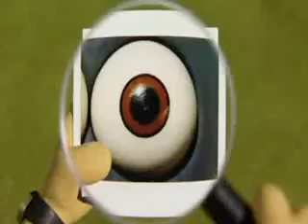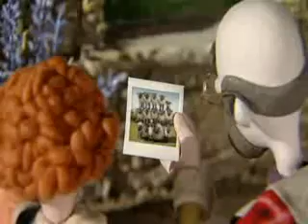Shaun_the_Sheep_15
Shaun The Sheep Season